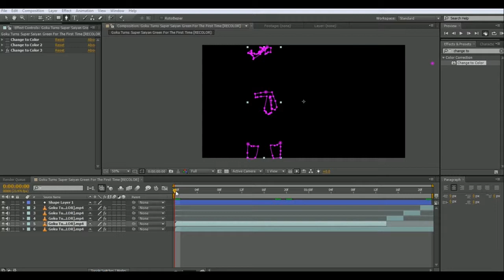Adobe After effects- change to color effect, Goku transformation DBZ super